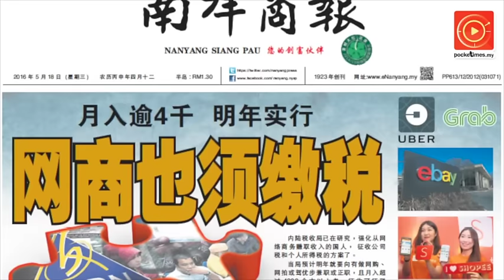震惊！嘲笑政府会被禁出国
你是否曾经嘲弄或者讥笑政府呢？因为移民局为了
维护国家形象，执行了震惊外界的新措施。